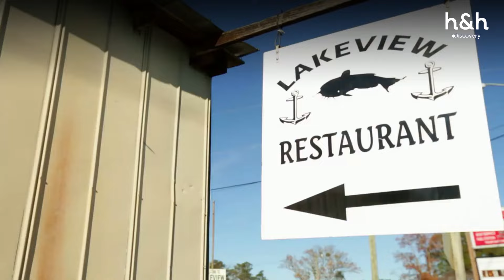Buscan hogar en el lago con terraza y muelle por 400 mil dólares | Nuestro Hogar Frente al Lago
Para esta pareja, $400 mil es el pasaje a un nuevo estilo de vida junto al lago. Pero su destino debe tener terraza y muelle. ¿Navegarán hacia su hogar soñado? 💎🛶🏠
Disfruta el contenido de Discovery en MAX.